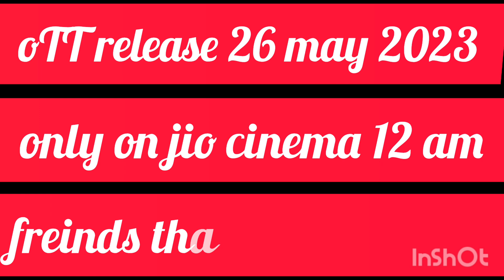BHEDIYA MOVIE II CONFIRM RELEASE II DATE ORIGINAL II VARUN DHAWAN KRITI SANON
bhediya movie release in cinema 24 november 2022 ott release jio cinema 2023

star cast varun dhawan#movie # kriti sanon